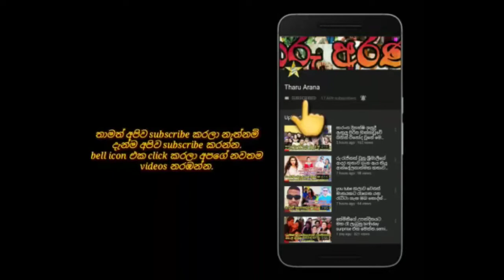යෝෂිතගේ හා නිතීෂාගේ පෝරුවේ චාරිත්‍ර සිදුවුනේ මෙහෙමයි.itha rajapakshe